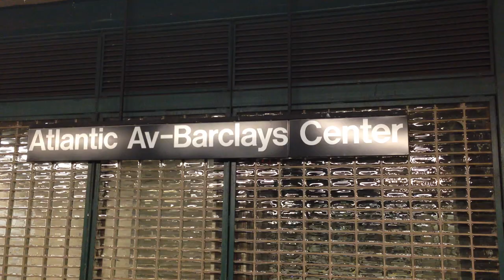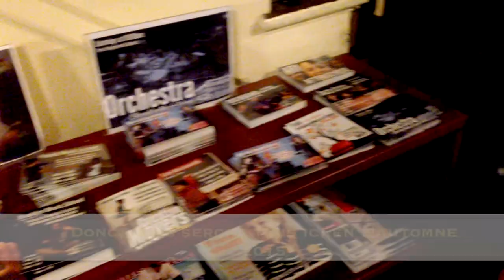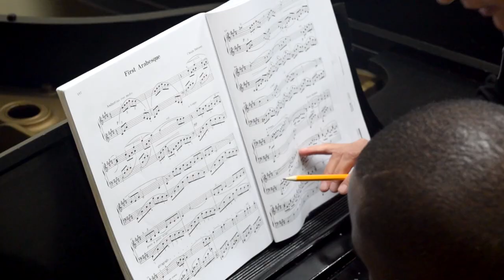Welcome the CJLA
Présentation de la Brooklyn Music School en vue de l'échange avec Le Conservatoire Jean Lenain d'Auvelais